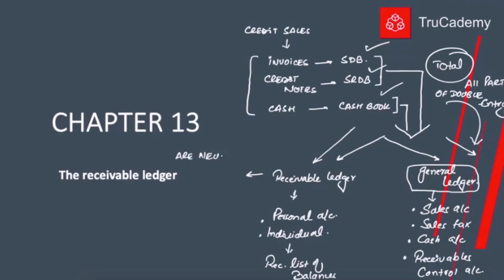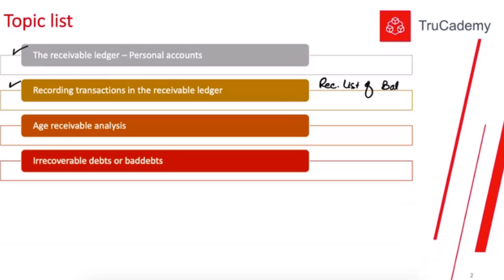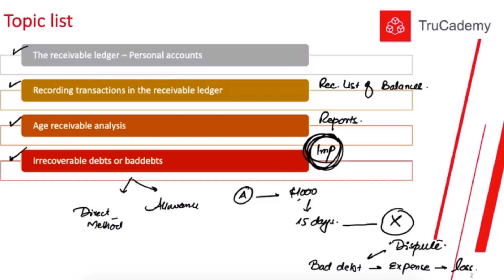FA1 Receivable ledger and Control Accounts - l AFD FIA ACCA l Urdu & Hindi Session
TruCademy provides true "learn at your pace" experience for professional qualification students. We will ensure PASS by providing exam-focused video lectures, weekly assignments, and mock exams.
We offer courses of ACCA, FIA, AFD, CAT, CMA, CPA, CISA, and many many more.